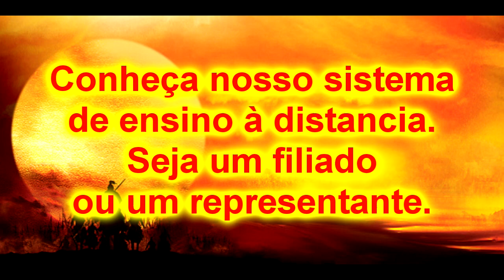Jujutsu Samurai e Systema Russo - Dia do Guerreiro 1